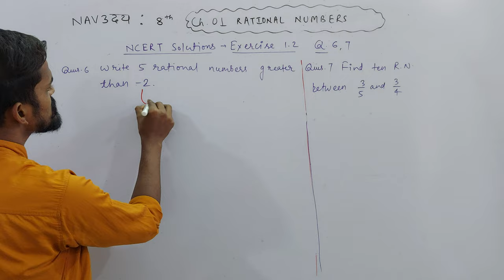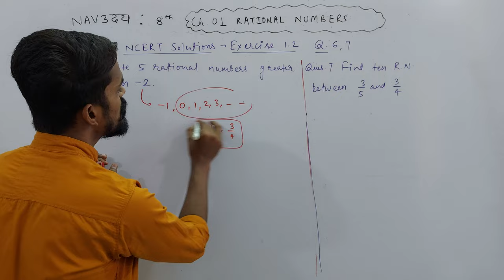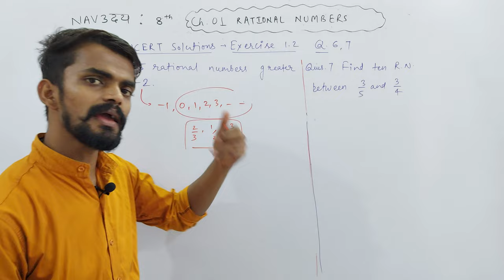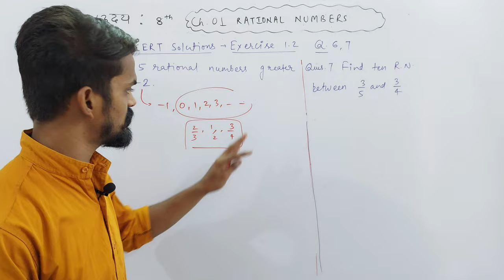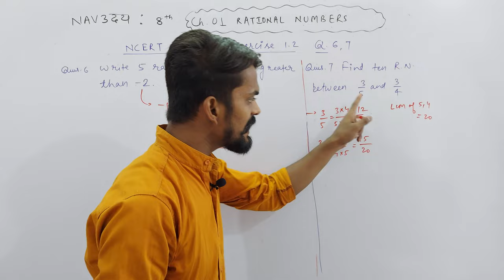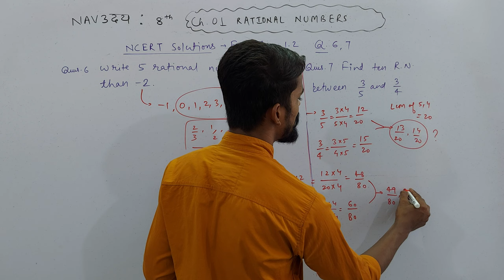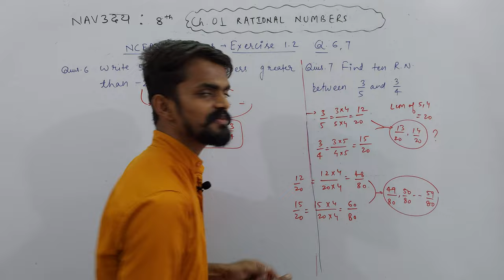Class 8th | Mathematics | Ch. 01 Rational Numbers | Exercise: 1.2 Q. 06 & 07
About Today's Lecture :
Class 8th | Chapter 01 : Rational Numbers | NCERT Solutions | Exercise 1.2 | Q. 06 & 07